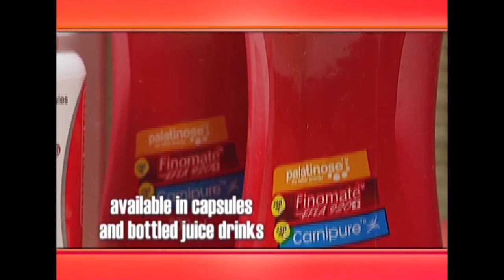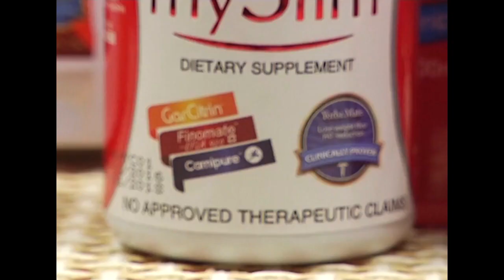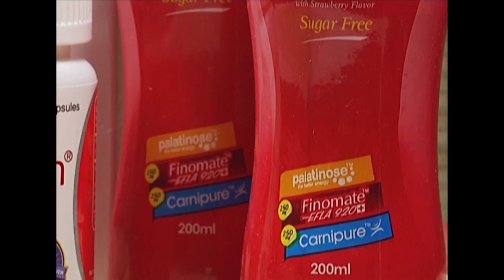MySlim - Taste Buddies of GMA 7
Watch: Taste Buddies of GMA 7 features MySlim Slimming Drink and Capsule